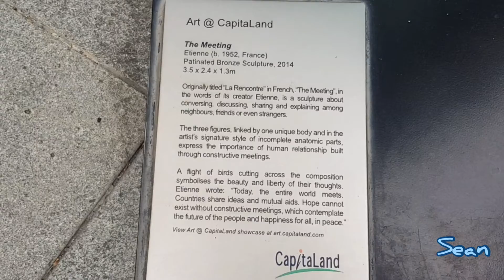Sculptures in Singapore Series: The Meeting (La Rencontre) by Etienne, France, 2014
This sculpture is at the corner of CapitaGreen building, which is located at the junction of Cross Street and Cecil Street in Raffles Place

From the Information plate:

Art @ CapitaLand
The Meeting
Etienne (b. 1952, France)
Patinated Bronze Sculpture, 2014
3.5 x 2.4x 1.3m
Originally tited "La Rencontre" in French, The Meeting'", in the words of its creator Etienne, is a sculpture about conversing, discussing, sharing and explaining among neighbours, frends or even strangers.

The three figures, linked by one unique body and in the artist's signature style of incomplete anatomic parts, express the importance of human relationship built through constructive meetings.

A flight of birds cutting across the composition
symbolises the beauty and liberty of their thoughts.

Etienne wrote: "Today, the entire world meets.
Countries share ideas and mutual aids. Hope cannot exist without constructive meetings, which contemplate the future of the people and happiness for all, in peace."
View Art @ CapitalLand showcase at art. capitaland.com

Year: 2014
By Etienne

Material : Bronze with patina
Location : CapitaGreen
Duration : Permanent
Collection : CapitaLand Limited
Dimensions : 3.5m x 2.4m x 1.28m

Originally titled La Rencontre in French, The Meeting is a sculpture depicting conversations, sharing and exchange among neighbours, friends or even strangers. The three figures, linked by one unique body in the artist’s signature style of incomplete anatomic parts, express the importance of human relationship built though constructive meetings. A flight of birds cutting across the composition symbolises the beauty and liberty of their thoughts.

Etienne wrote: “Today, the entire world meets. Countries share ideas and mutual aids. Hope cannot exist without constructive meetings, which contemplate the future of the people and happiness for all, in peace."

- Public Art Trust Singapore

La Rencontre by Etienne at CapitaGreen

Three characters linked by one unique body meet and share their ideas and their convictions, expressing the longevity and the importance of the relationships between human beings; birds fly through, embodying the beautiful invoked thought and the liberty of their expression.

Etienne spent his childhood and his youth in the 'Dauphiné' province, went to University in Ottawa (Canada) and obtained a degree in plastic arts in Marseille (France). He was a student at the "Ecole Nationale Supérieure des Beaux Arts" in Paris and an art teacher from 1974 to 1976. For thirty years now, Etienne has been displaying his work through various exhibitions or commissions at home and abroad. As early as 1972, his work has been regularly shown in galleries and numerous group exhibitions. His institutional commissions have also grown including those by Thomson, Cap Sesa, Bouygues, the Hénin bank, Michelin, the Museum of Modern Art and the cities of Grenoble, Paris and Guangzhou.

- Capitaland Commercial Trust

Country : France

Etienne (b. 1952) is a French sculptor who expresses himself simultaneously in figurative and abstract terms. Through his practice, he opens the sculptural mass and seeks an organic balance between fullness and emptiness. The works of Etienne express the strong moments of human, spiritual, or artistic encounters. In each of them, he seeks to attain and represent beauty, a guarantee of the perenniality of the work. His sculptures, built on oppositions, have the particularity of inscribing the moment in the movement. Each work challenges our imagination and our relationship with the founding values ​​of thought. His work is architectured, constructed, composed, luminous, and symbolic.

Etienne has a degree in plastic arts, and has exhibited internationally and is collected by private collectors, institutions, and corporations. He worked with marble, stone and wood initially, but soon opted for bronze, which he felt allowed him to deal with solids and hollows better.